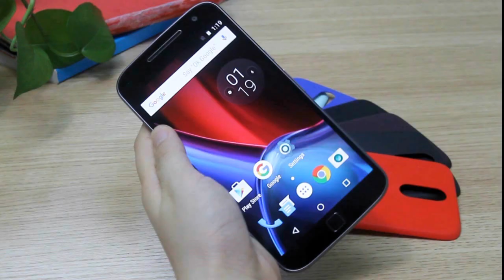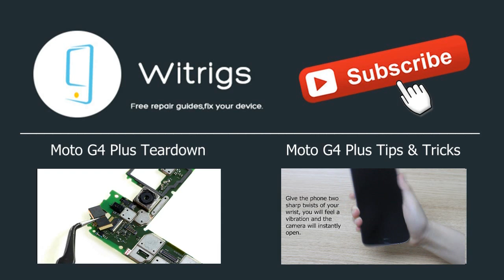7 Best Back Cover Replacements for Moto G4 Plus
Wanna replace your Moto G4 Plus Battery Cover? Wanna change another color for your phone? Or the back panel is scratched and need to be replaced? In today's video we will take a look at 7 TOP Back Panels for the Moto G4 Plus. This is a quick review of Moto G4 Plus Battery Cover Replacements.The Moto G4 Plus is a budget phone and these 7 covers provide a colorful, stylish and protective way to dress up your phone. You can choose the favorite color of the back cover for your Moto G(4th Gen). Just Come here and replace the covers according this replacement tutorial.

And note that the cover for Moto G4 Plus is unavailble for Moto G4. If you're looking for a new battery cover to accompany your Moto G4 Plus there's bound to be something here for you.